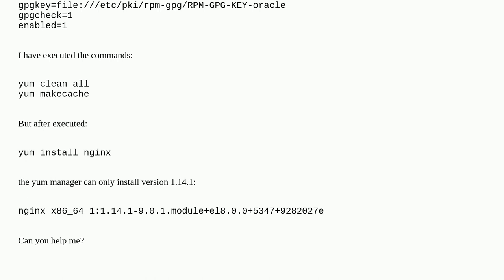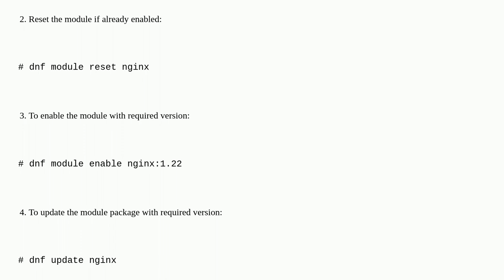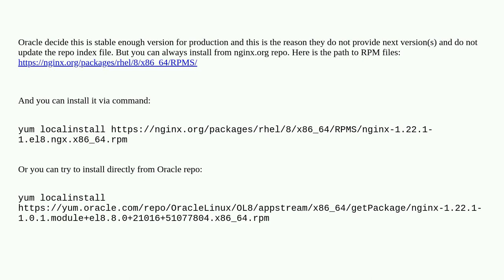I can't install nginx 1.22.1 from the official repository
A special thanks goes out to the awesome community

  nginx repository oracle-linux